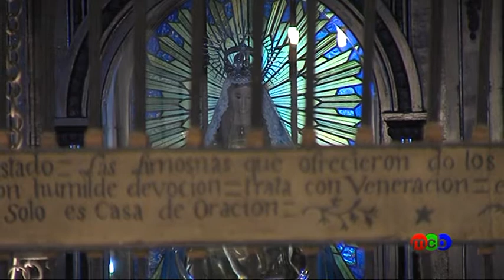MISA en Agosto en Belén Agosto 2013